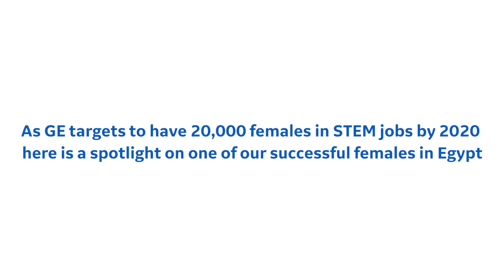Balance The Equation: Meet Sara Mourad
As GE targets having 20,000 females in STEM jobs by 2020, here is a spotlight on Sara Mourad, an Account Manager in Baker Hughes, a GE company. With perseverance, she managed to breakthrough to become a successful working female in the oil and gas industry in Egypt.